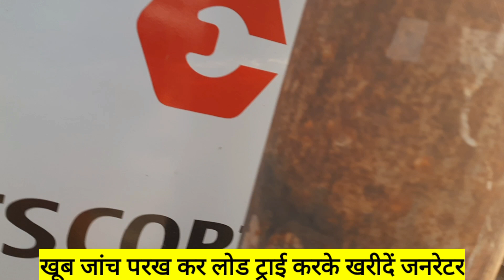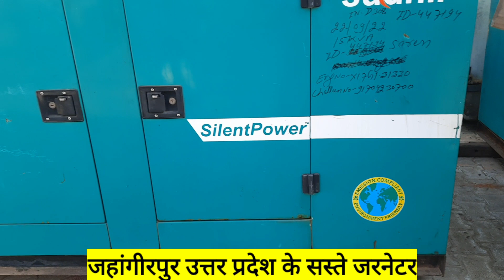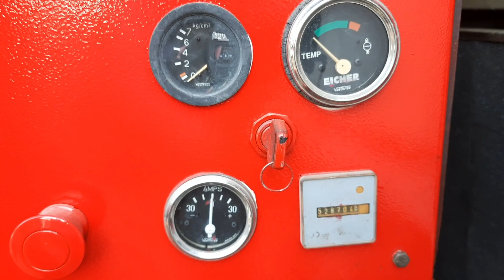Silent generatorसबसे सस्ता गारंटी का साइलेन्ट जनरेटर बाजार 40 केवी 1लाख 90 हजार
silent-generator-bajar-jahangirpur

भाइयों यह जनरेटर बाजार जहांगीरपुर उत्तर प्रदेश में बुलंदशहर जिले के खुर्जा से जेवर जाने वाली सड़क मार्ग पर मेन रोड पर है सातों दिन यहां जनरेटर उपलब्ध होते हैं खूब मोल भाव करें जांचे परखे लोड ट्राई करें अपने विश्वास और भरोसे पर खरीदें जनरेटर मालिक वीडियो अपने नंबर बता रहा है सीधे उससे बात करें